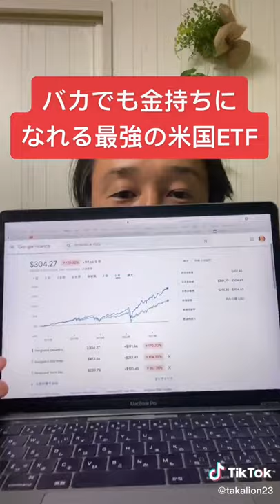金持ちになれる米国ETF！これ買って寝とくだけ！